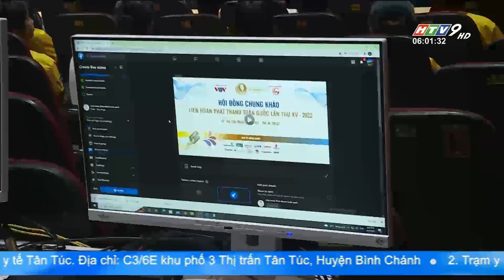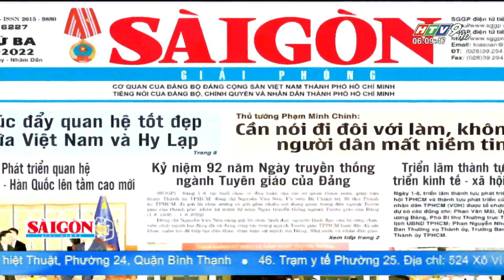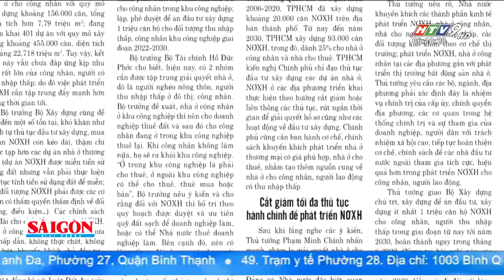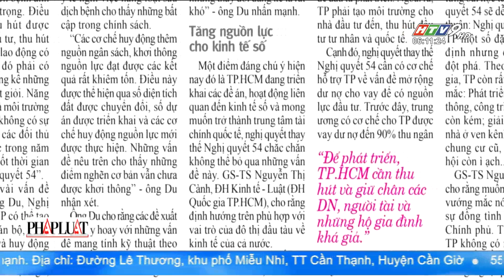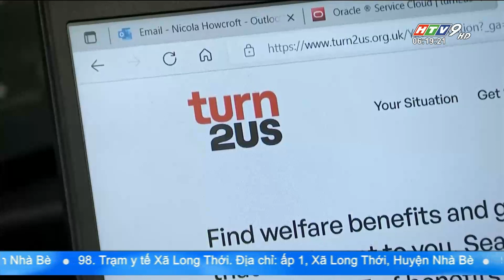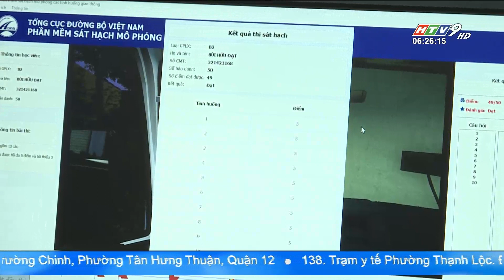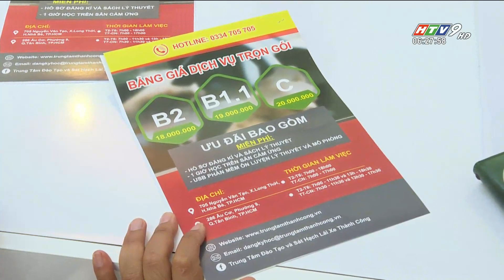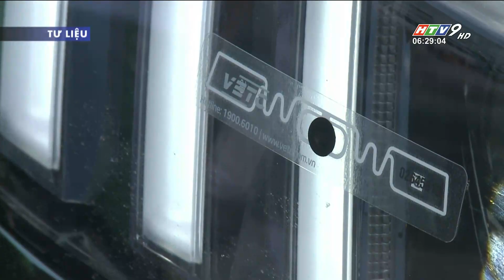Bản tin sáng 02/08/2022 | ĐẢM BẢO HIỆU QUẢ SÁT HẠCH LÁI XE QUA MÔ PHỎNG | HTV Tin Tức